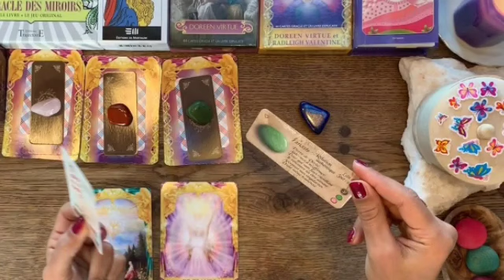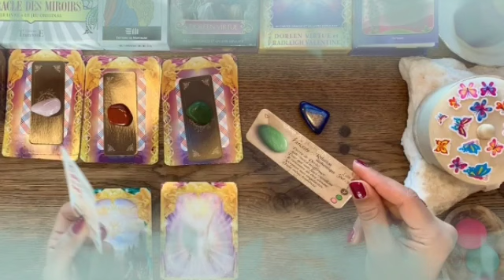تاروت برج الحوت من 18 إلى 28 أغسطس 2022 // اتحملت فوق طاقتك😑هذا الشخص سبب متاعبك💔ده حيكون قرارك👌